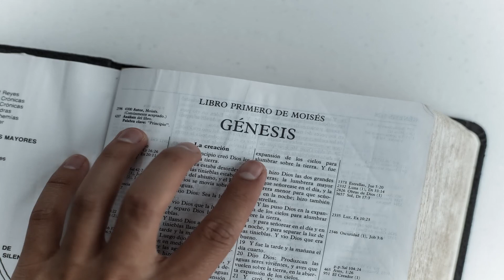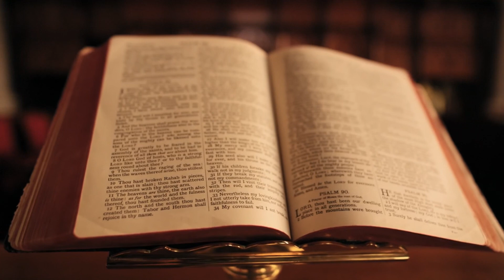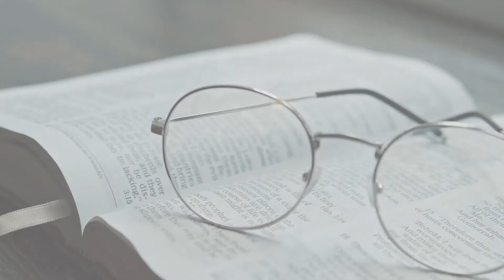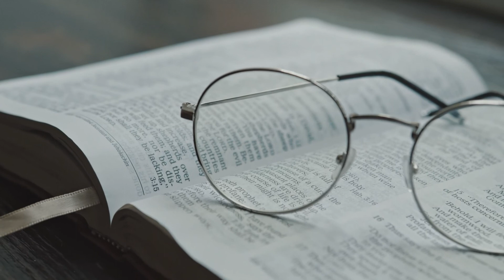28 Décembre Les noces de l'Agneau La Bible au Quotidien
28 Décembre - Les noces de l'Agneau - La Bible au Quotidien
00:00 La Bible au Quotidien - Introduction
00:32 Méditation du jour : Les noces de l'Agneau
04:11 Lecture de la Bible
04:23 Salutation
Série de méditations quotidiennes tirées de l'ouvrage "La Bible Au Quotidien" du pasteur Israël Leito, imprimé en octobre 2007.
Aujourd'hui le 28 Décembre : Les noces de l'Agneau
Réjouissons-nous, soyons dans l’allégresse et donnons-lui gloire, car les noces de l’Agneau sont venues, et son épouse s’est préparée.

Crédits:
Texte: Pasteur Israel Leito
Impression : Maison d’Édition Interaméricaine
Enregistrement & Montage: Khrista, Owen & Sadrak Souffrant

Musique par:
astrofreq - Pixabay.com